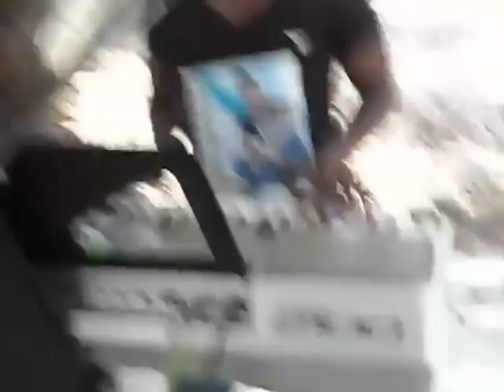vicentinho costaSAM_2457 (3) (2).rmvb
banda de arrocha de vicentinho costa